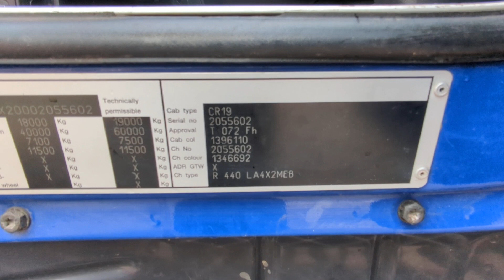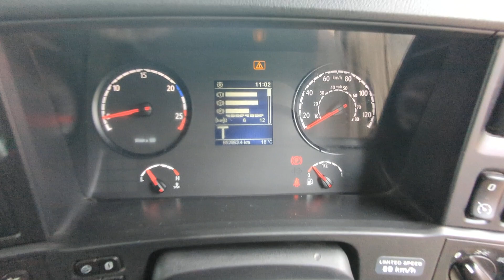SCANIA R440 TRACTOR UNIT 2010